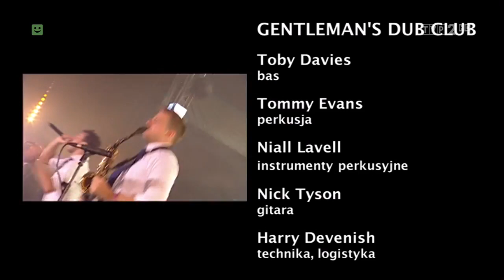Gentelman's Dub Club (UK) live Ostróda Reggae Festival 2013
Zapis koncertu pierwszego polskiego koncertu brytyjskiej grupy Gentleman's Dub Club podczas Ostróda Reggae Festival 2013, emitowany przez TVP2.

First Polish show of UK's Gentleman's Dub Club during Ostróda Reggae Festival 2013, as broadcasted by the Polish National TVP2.

Gentleman's Dub Club to 9-osobowa załoga z Leeds w Wielkiej Brytanii.
Powstali w 2006 roku a ich muzyka bazuje na mieszance dub, ska i roots reggae. Szybko stali się prawdziwym fenomenem na brytyjskiej scenie  - szybko rozeszła się fama o ich wysokoenergetycznych koncertach. Spowodowało to mnóstwo propozycji z całego kraju, zarówno z klubów jak i od festiwali. Ich koncerty gromadzą publiczność w dużym przedziale wiekowym i często kończą się absolutnym szaleństwem łącznie ze skokami ze sceny. Supportowali już tak potężne gwiazdy jak  Madness, Jerry Dammers (The Specials), Roots Manuva, The Streets, The Wailers, Finlay Quaye, Natty, The Bays, Beardyman, Zion Train oraz Foreign Beggars Live Band. Grali na takich festiwalach jak Glastonbury, Latitude Festival, Outlook Festival (Chorwacja) czy Secret Garden Party.
Ich single są potwierdzeniem znakomitego połączenia nowoczesnego brzmienia, gdzie słychać osiągnięcia dubstep i dubu z wyjątkowo taneczną odmianą ska i reggae. Ten zupełnie wyjątkowy zespół po raz pierwszy pojawił się w Polsce w 2013 roku w Ostródzie, gdzie z marszu podbili polską publiczność. Następnie wydali debiutancki album „Fourty Four".

EN